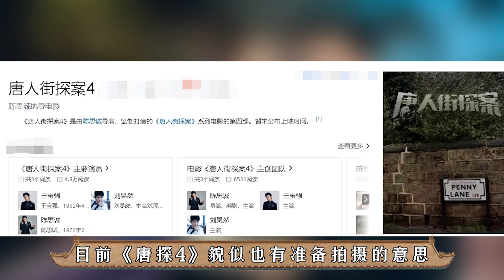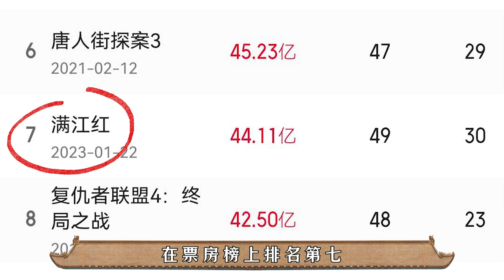后宫冷婶儿丨近几年票房超50亿的四部电影，到底好看在哪里？哪吒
经典清宫戏大揭秘系列~
皇帝的后宫比你想象的更精彩~